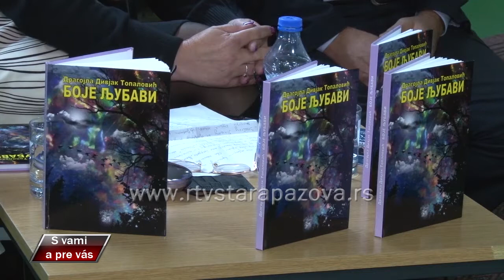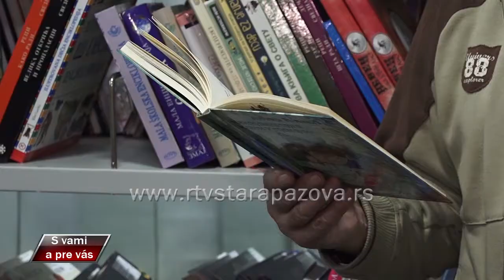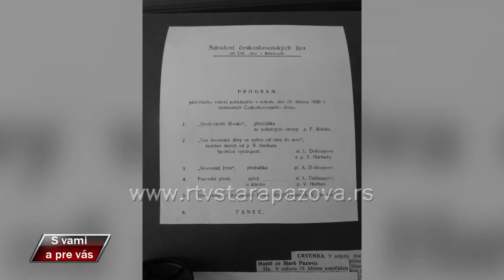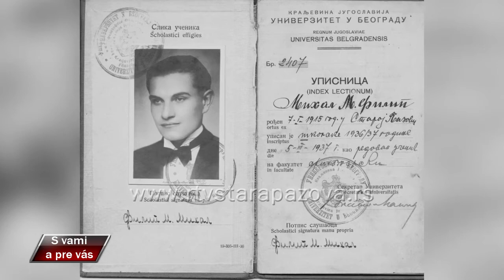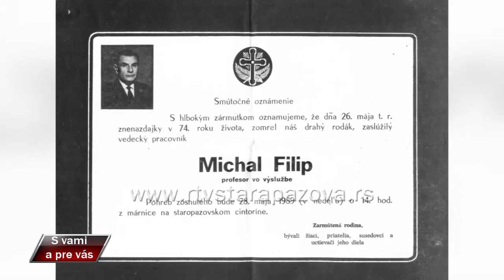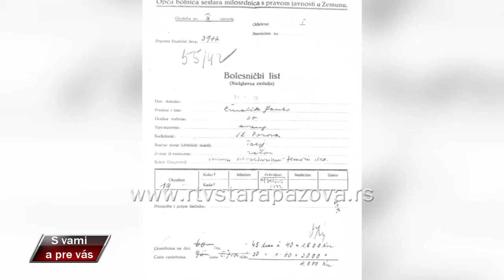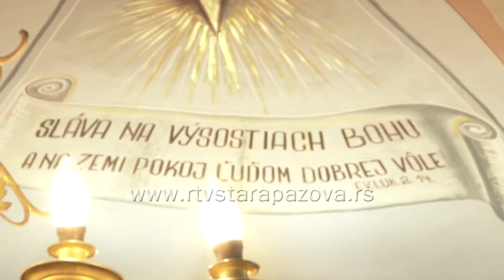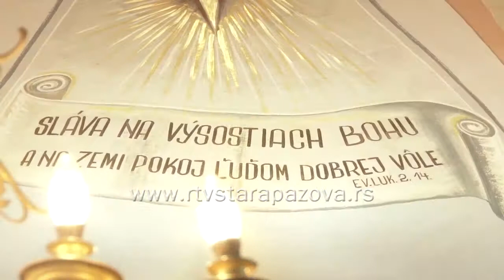S vami a pre vas 455